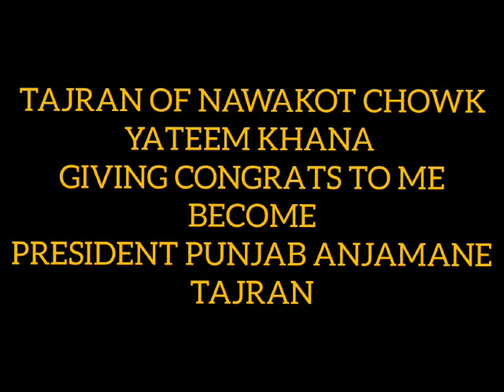TAJRAN NAWAKOT GIVING CONGRATS.